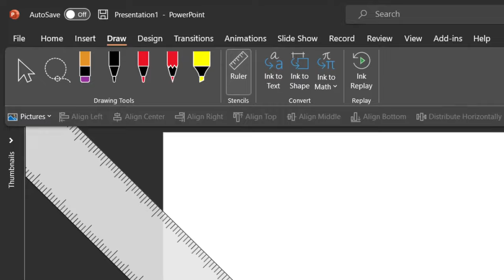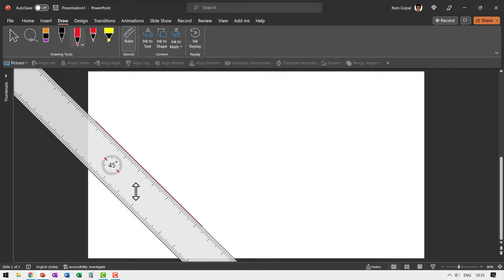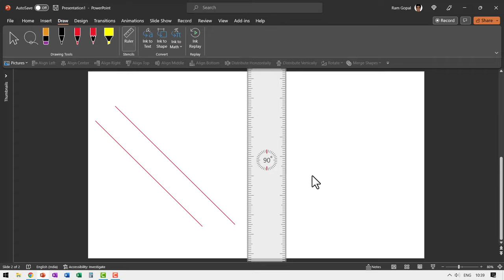Move or Rotate the Ruler in PowerPoint and Draw Parallel Lines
Learn the secret to Move or Rotate the Ruler feature in PowerPoint and Draw Parallel Lines
*Ramgopals PowerPoint Mastery TRAINING Program*